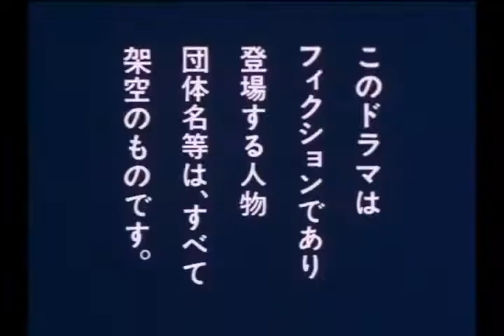TV プロハンターエンディング ロンリーハート クリエーション